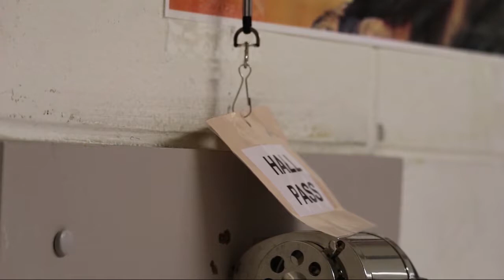Back to School Episode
Produced by Brooke Tyler, Maragaret Femminineo, Kylie McFarland, Brooke Brennan, and Erin Newman

Features: New Principal Profile, Procedural Changes